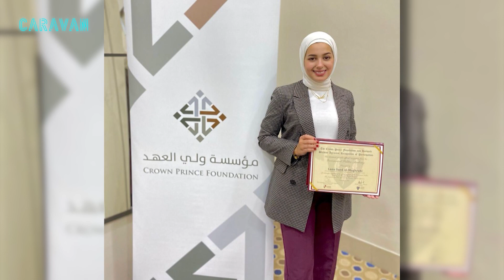الأمير الحسين للشباب في برنامج خطى الحسين: “انتو مستقبل الأردن والتغيير والأردن بأيدي أمينة معكم!”